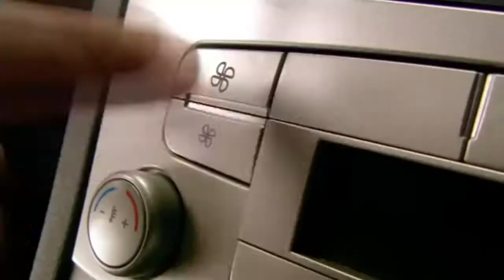YTP FR Les bienfaits de Rozana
Petite présentation de Rozana par Pierre Papillaud en compagnie d'Olivier de Carglass et d'Hervé